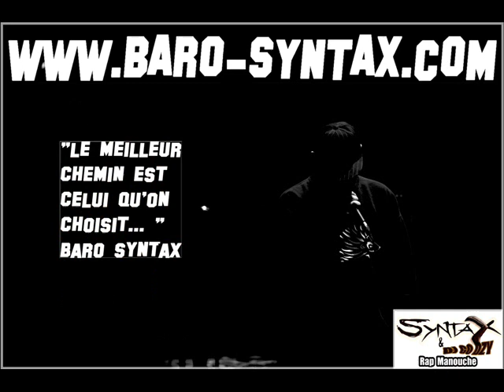TANGI UNDERCOVER album GENS DU VOYAGE Syntax & dj Godzy.wmv